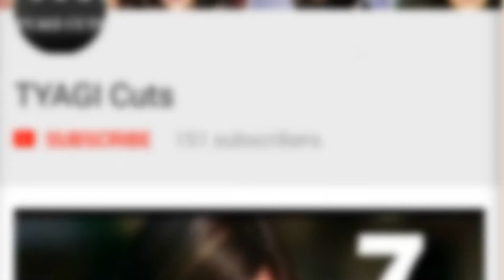Bigg Boss 12 Contestants Prediction | Salman Khan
Bigg Boss 12 Contestants Prediction | Big Boss 12 Celebrities | big boss 12 | bigg boss season 12